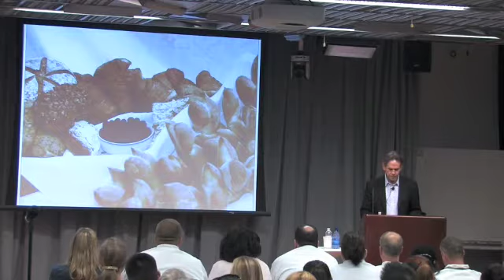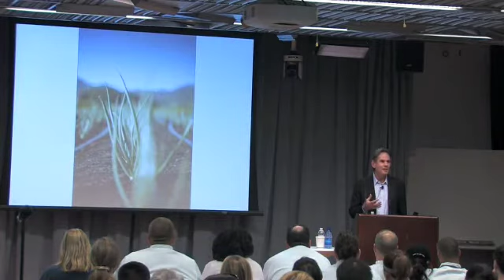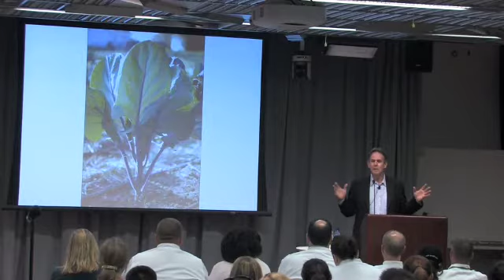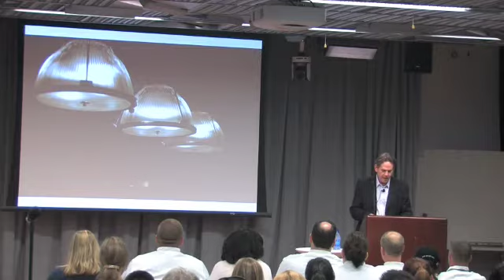The French Laundry | Thomas Keller | Talks at Google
Thomas Keller visits Google's Mountain View, CA headquarters to talk about his restaurant The French Laundry. This event took place on May 19, 2009, as part of the Authors@Google series.

Thomas Keller is an American chef, restaurateur, and cookbook writer. He and his landmark restaurant, The French Laundry in Yountville, California, in the Napa Valley, have won multiple awards from the James Beard Foundation, notably the Best California Chef in 1996 and the Best Chef in America in 1997, and the restaurant is a perennial winner or top 4 finisher in the annual Restaurant Magazine list of the Top 50 Restaurants of the World. In 2005, he was awarded the highest, three star rating in the inaugural Michelin Guide for New York for his restaurant per se, and in 2006, he was awarded three stars in the inaugural Michelin Guide to the Bay Area for his restaurant The French Laundry, making him one of only two chefs in the world with two simultaneous three-star restaurants.